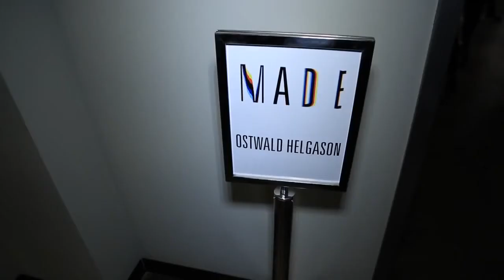Marissa Montgomery - NYC FASHION WEEK F W 2013 TAKE MILK STUDIOS BY STORM!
It's a NYLON attack on Milk Studios' - both Jen and Marissa are at the legendary studio to show you the brightest talent. We took a look at Ostwald Helgason's presentation, and had a talk with one half of the design duo. Becka Diamond, Olivier Zahn, Calla Haynes, and a model from the Bellavance show also chatted up our hosts.